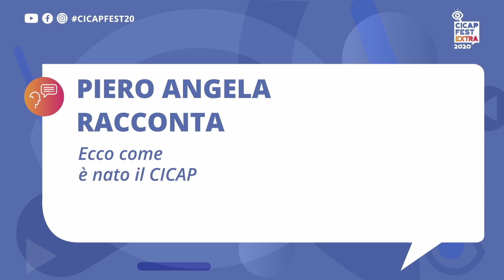PIERO ANGELA: «Così è nato il CICAP per smascherare le bufale»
Piero Angela ci accoglie in casa sua e con lui rievochiamo come è nato il CICAP e in quale contesto. Un contesto completamente diverso da quello attuale, in cui il paranormale dilagava, ma nel quale era importante dare risposta al bisogno di razionalità. Proprio come succede oggi, in cui il paranormale non è più al centro dell’attenzione, ma fake news e bufale pseudoscientifiche sono all’ordine del giorno...

Tutti gli interventi del Festival sono disponibili sul canale del CICAP